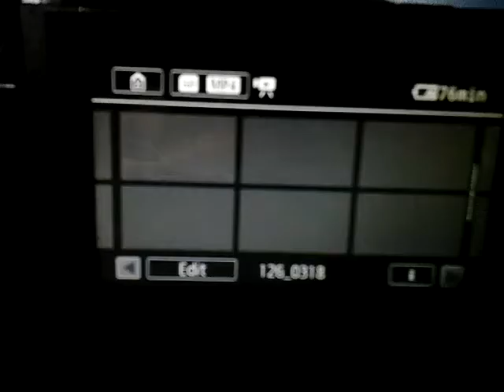VIA 85 Arriving and Departing St. Mary's VIA Station March 19, 2017